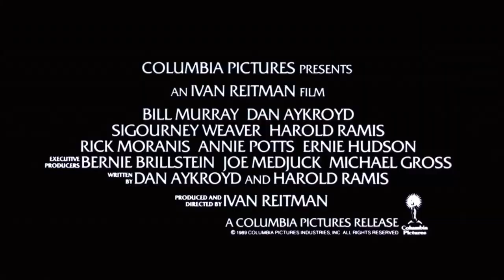Ghostbusters II (1989) | Theatrical Trailer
Prequel "Ghostbusters" (1984)

Directed by Ivan Reitman

Starring Dan Aykroyd, Harold Ramis, Bill Murray, Ernie Hudson, Sigourney Weaver, Annie Potts, Rick Moranis, and Wilhelm von Homburg as Vigo the Carpathian

Released by Columbia Pictures

Official Release: June 16, 1989